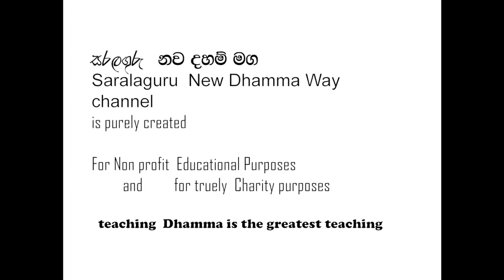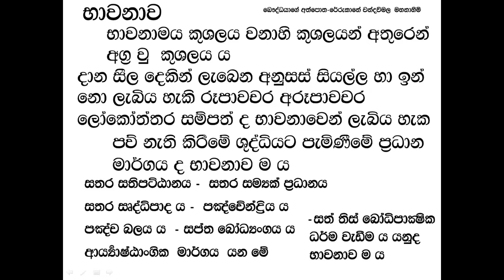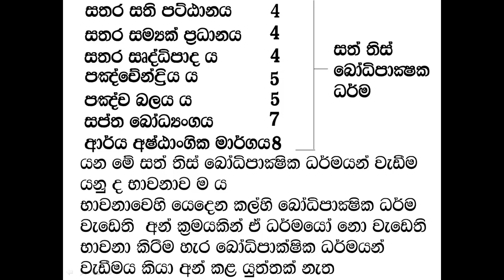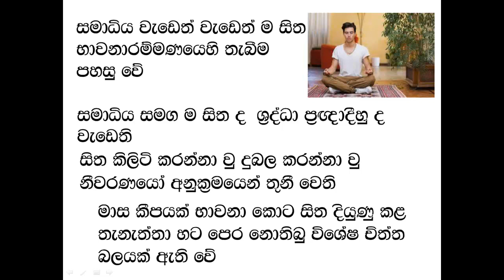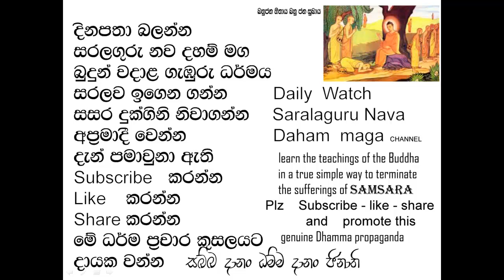UNDERSTANDING MEDITATION භාවනාව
භාවනාව  සහ ප්‍රතිඵල  භාවනාව  තේරුම් ගැනීම